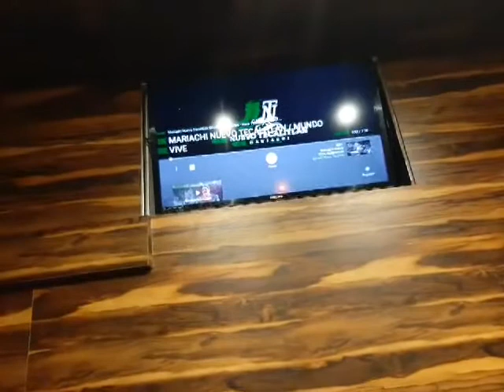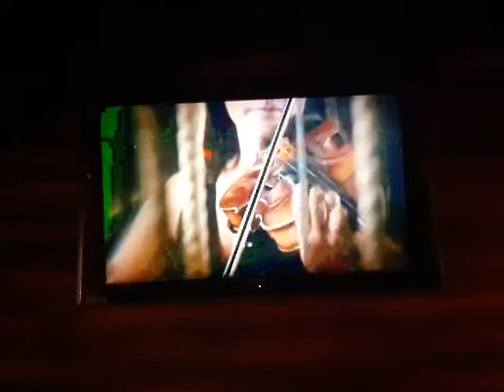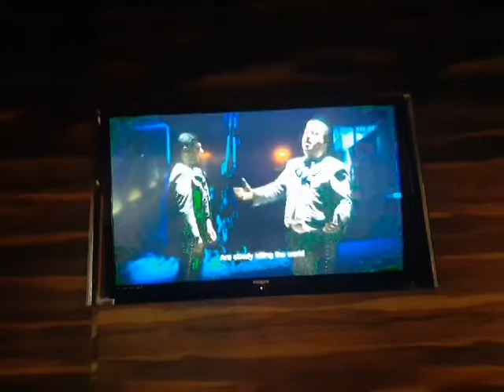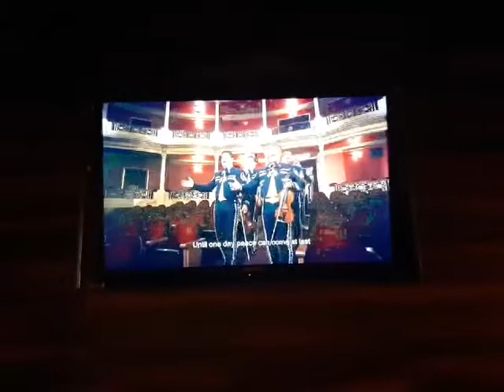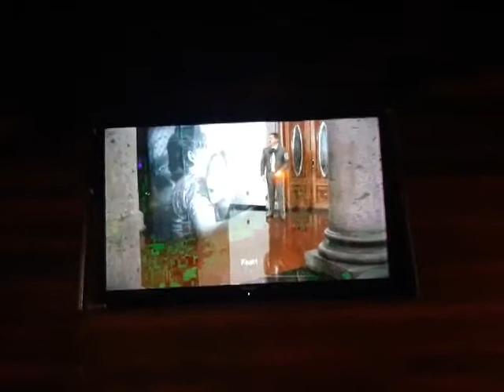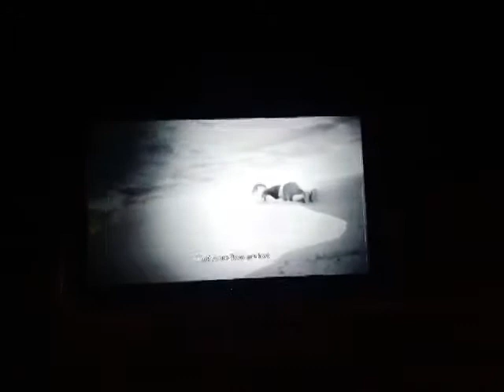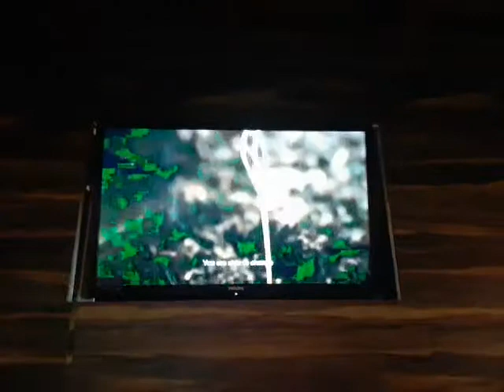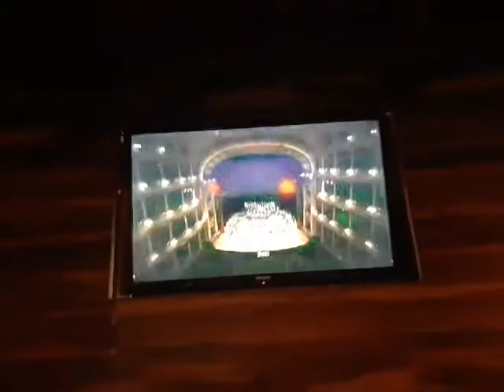𝘔𝘢𝘨𝘥𝘢 𝘉𝘪𝘶𝘳𝘲𝘶𝘪𝘻 𝘗𝘳𝘦𝘴𝘦𝘯𝘵𝘢💢Daniel Rosales💢🔵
➡️⬅️🔷️⭕️DESDE CASA BARIACHI⭕️🔷️ 💢⭕️Violinista del Mariachi Nuevo Tecalitlan⭕️💢